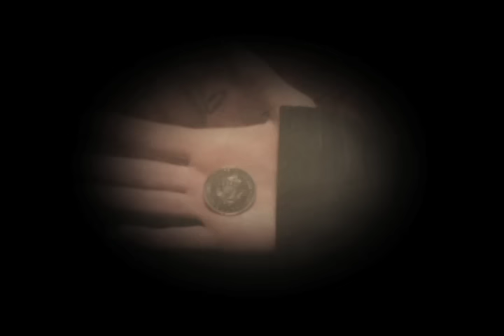کھویا ہوا درہم ۔ انجیل شریف سے ایک حکایت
یہ حکایت انجیل شریف کے رکوع 15 کی آیات 8 تا 10 سے لی گئی ہے۔ حکایت کچھ یوں ہے کہ فرض کیجئے کسی نادار خاتون کے پاس صرف دس ہی دینار رہے ہوں اور ان میں سے ایک کھو جائے تو کیا وہ اسے ڈھونڈنے کی اس وقت تک ہر ممکن کوشش نہیں کرتی رہے گی جب تک اسے ڈھونڈ نہ لے۔" اور اگر وہ کھویا ہوا درہم مل جائے تو اس کی خوشی کا کوئی ٹھکانہ نہیں رہے گا۔ وہ آس پڑوس کے لوگوں کو خوشی سے بتاتی پھرے گی کہ اللہ کا لاکھ لاکھ شکر ہے کہ میرا کھویا ہوا درہم مل گیا ہے۔ بالکل اسی طریق پر اللہ تبارک و تعالے اور فرشتے اس وقت خوش ہوتے ہیں جب کوئی بھٹکا ہوا انسان راہ راست پر واپس آ جائے۔